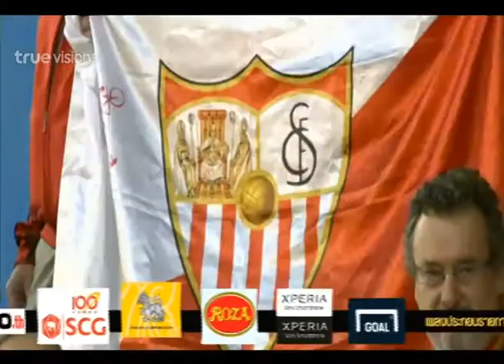Sport Today | 03-10-2014 (4/4)